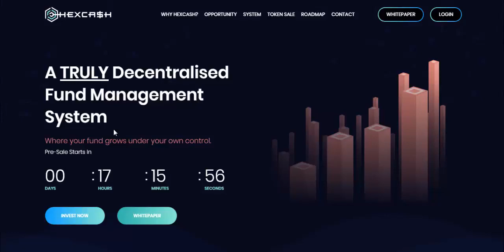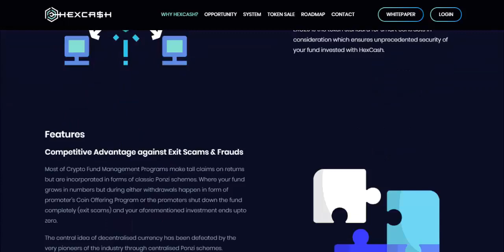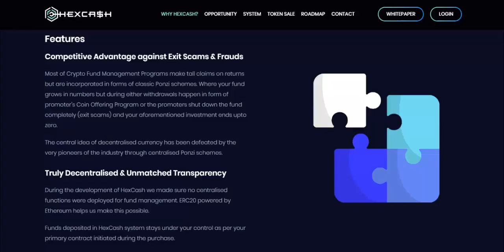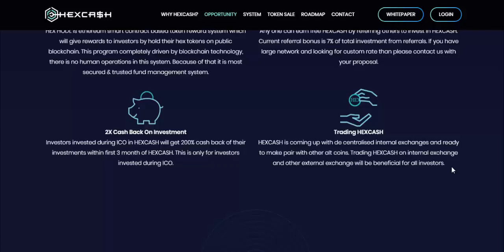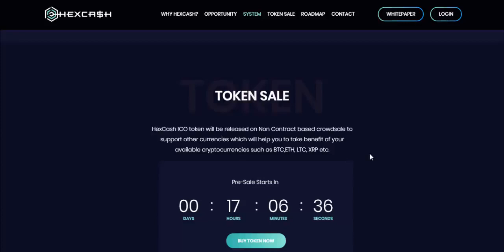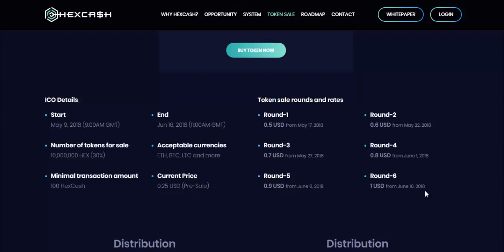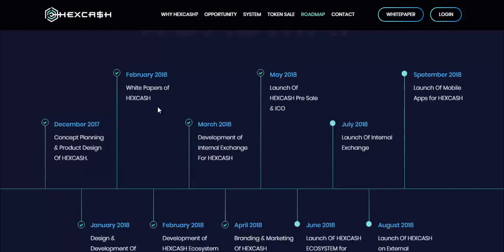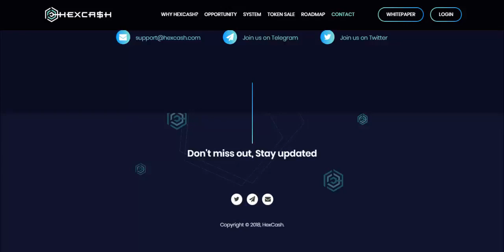HEXCASH ico Review ( new ico hot 2018 )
HEXCASH - 100% transparency and trust of blockchain